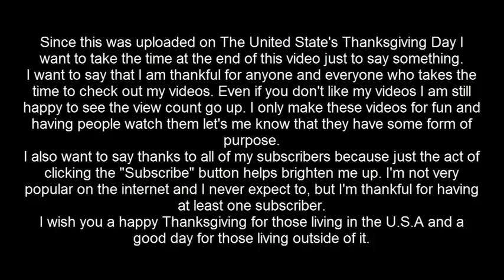Lets BOING Earthbound - 18 - Mr. Saturn's Thanksgiving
We travel into Saturn Valley to meet everyone's favorite giant walking nose: Mr. Saturn!
We also take this time to organize items, have a checkup with Dr. Saturn, rest at the Saturn Hotel, print money from a face-like ATM, and fix an Magnum Air-Gun!
And at the end of the video I have a little surprise to express my gratitude to my scarce yet helpful viewers.